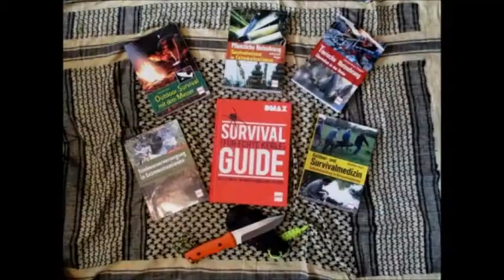Bilder 2014 und Weihnachtsgruß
ich wünsche alle ein frohes Weihnachtsfest und einen guten Rutsch ins jahr 2015

lasst euch reichlich beschenken und ich hoffe wir sehen uns 20415 wieder